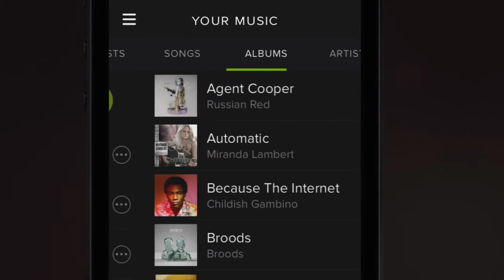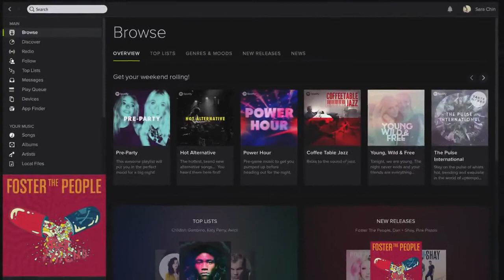Spotify rediseña su app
Spotify rediseña sus aplicaciones para web, Mac y iPhone. Todo un cambio a nivel gráfico que debería llegar pronto a la versión para Android.